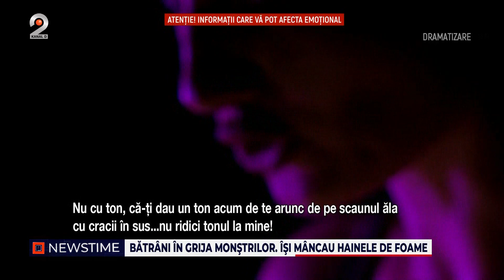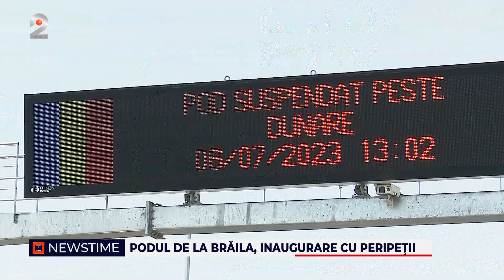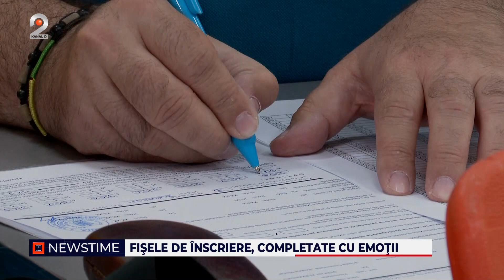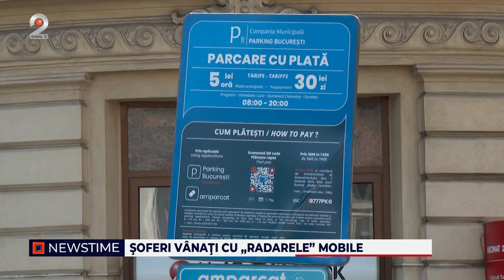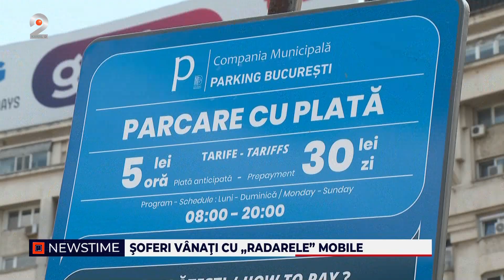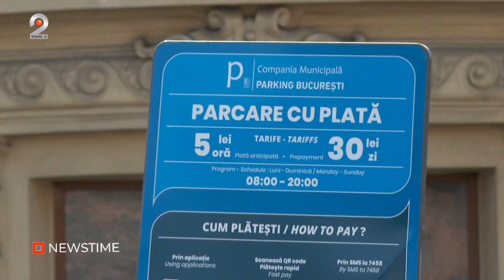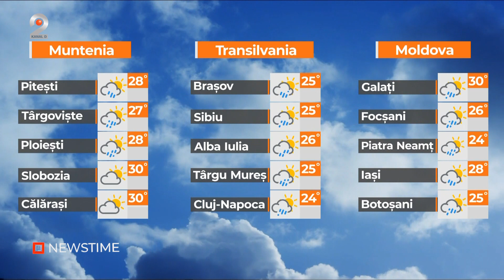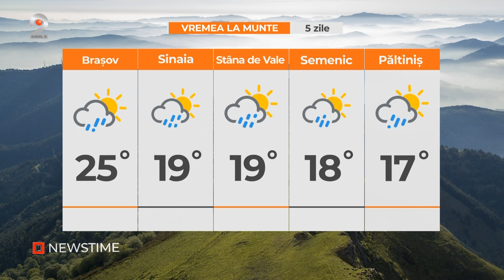NEWSTIME (06.07.2023) - Copil de 13 ani, vandut de tata ca sclav!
In functie de operatorii de cablu, gasesti Kanal D2 pe urmatoarele pozitii:
RCS: pozitia 45 HD
VODAFONE: pozitia 15 HD
ORANGE/TELEKOM DIGITAL: pozitia 123
ORANGE/TELEKOM IPTV: pozitia 129
ORANGE TV/TELEKOM DTH: pozitia 136
NEXTGEN DIGITAL: pozitia 15 HD

“NEWSTIME”, grupajul informativ al Kanal D2, prezentat de Radu Andrei Tudor, le va aduce telespectatorilor cele mai proaspete şi importante informatii din agenda publică, în fiecare zi, de luni pana vineri, de la ora 21:00, imediat dupa show-ul “Bravo, ai stil!”.

00:00 - Intro
00:04 - ,,Batranii aratau de parca ar fi fost inchisi si uitati intr-un container" - este o frantura din declaratiile socante ale medicilor care au vazut cu ochii lor urmarile lagarului din Voluntari.
06:56 - Acuzatii grave aduc procurorii DIICOT unui barbat din Brasov care si-ar fi vandut baiatul de doar 13 ani unui fermier din Covasna.
09:43 - Fenomenul El Nino s-a reactivat dupa o perioada de aproximativ 7 ani. Potrivit meteorologilor, fenomenul vine la pachet cu perioade de seceta si temperaturi greu de suportat.
11:56 - Inaugurare cu fast, dar si cu peripetii la Braila. In momentul in care podul de peste Danure trebuia sa fie pus in functiune, soseaua nu era eliberata dupa ceremonia de la inceputul zilei.
15:20 - Elevii de clasa a 8-a au fost astazi in scoli pentru a-si completa fisele de inscriere la liceu. Procesele le-au dat batai de cap si parintilor si copiilor.
17:56 - Masinile care verifica achitarea taxei de parcare pe locurile publice din capitala sunt de astazi in misiune.
21:30 - METEO